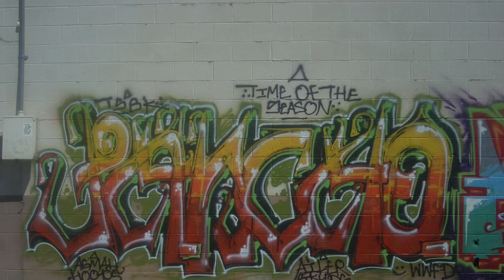Las Vegas Graffiti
Las Vegas Graffiti 702 Viserocks Viser